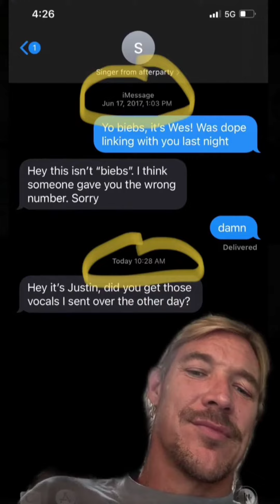Diplo caught Justin Bieber lying him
[🚨] Diplo posted a video on TIKTOK showing a conversation he had with Justín in 2017 and another one today, where he catches him lying.‼ ️🤭 June 17, 2017:

Diplo: "Hey Biebs, I'm Wes! Was dope linking with you last night."
Justin: "Hey, this is not 'Biebs'. I think someone gave you the wrong number. SORRY"
Diplo: "Damn"

 Justin: "Hey, I'm Justin! Did you get the vowels I sent you the other day?"

 Could it be that a "Where Are U Now" 2.0 guys are coming? 😱🔥